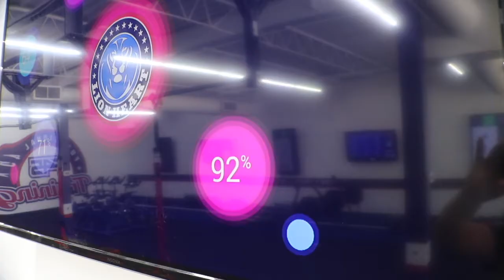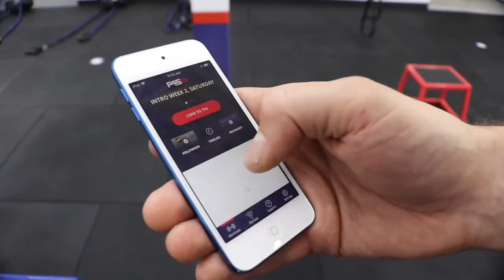Local Business Spotlight- F45 in St. Louis Park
The Kirk Team is in St. Louis Park at F45 Training St. Louis Park to explore a new and innovative approach to getting a great work out in. We are joined by owner Adam Meyer as he explains what makes F45 an efficient and effective way to get in your work out. I had the pleasure of joining Adam and the rest of the class for a fantastic work out. Check it out.